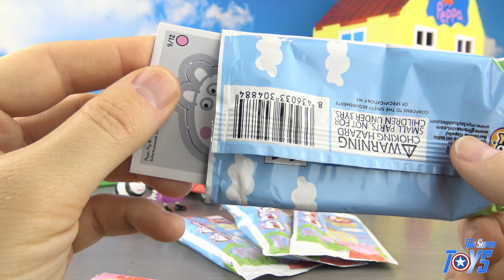Peppa Pig Clay Buddies Blind Bags Surprises 4 Pack 4k Play Dough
MySuperToys is openig today 4 Peppa Pig Clay Buddies blind bags.
Build your best friends with Playdoh.

Welcome to the new Toys unboxing channel MySuperToys.
My Super Toys is the sister channel of the french speaking toys unboxing channel Super Heros et Compagnie (super heroes Inc.)

And if you can't wait, you can watch our videos on our french channel here:

*** OTHER DISNEY PIXAR CARS VIDEOS ON OUR CHANNEL ***